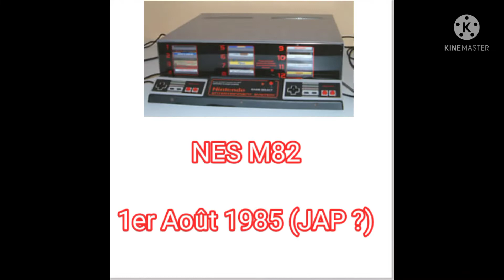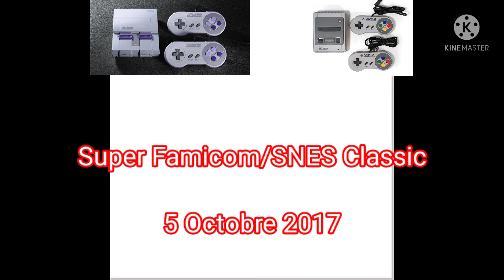Évolution des consoles Nintendo (1977-2022)